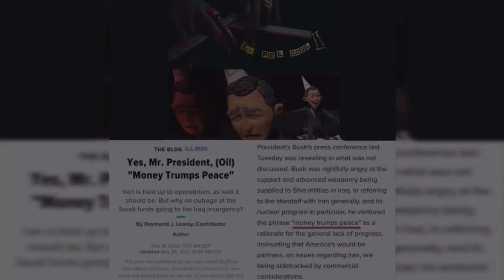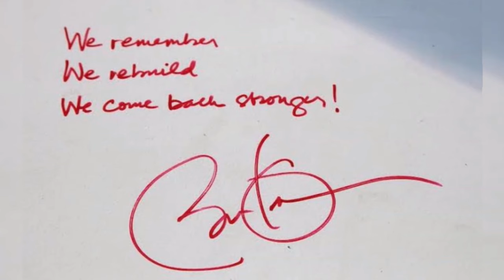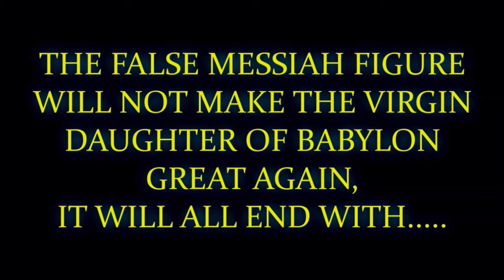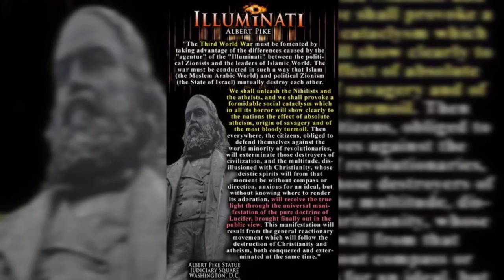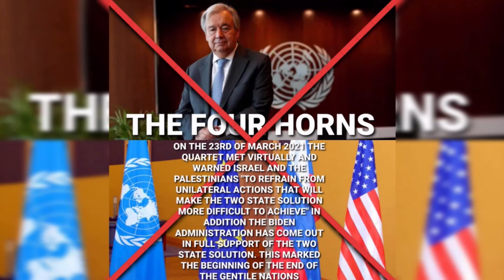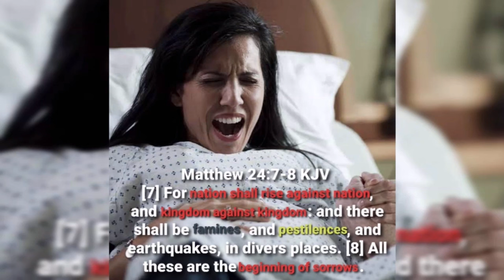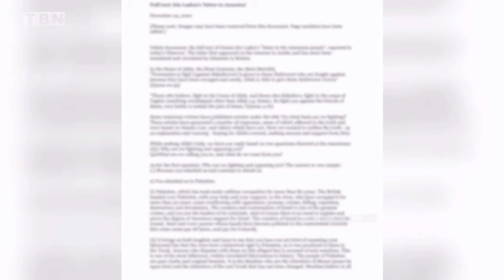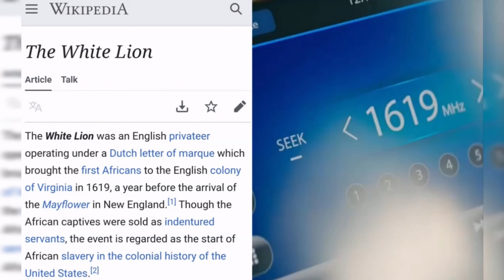2024 5783 FINAL CHAPTER OF THE I, PET GOAT TIMELINE PART 1